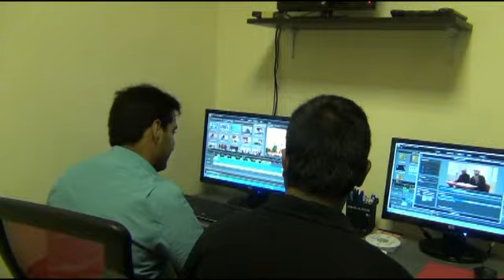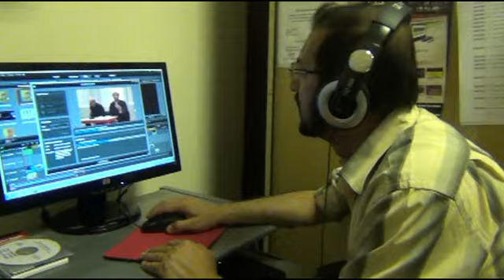06m BAGNEUX ROWNAK MAHE RAMADHAN 2013 P02